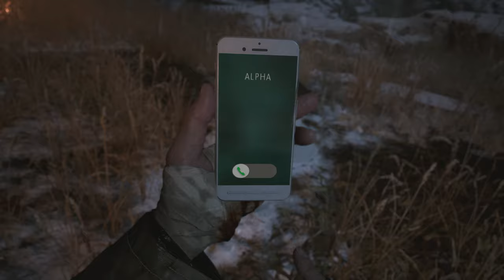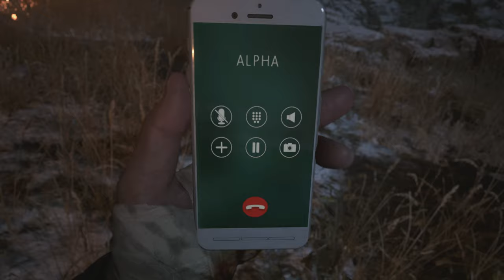Resident Evil Village Gameplay Part 14